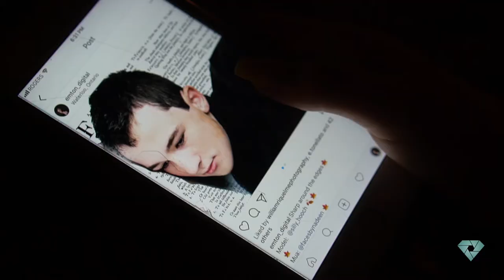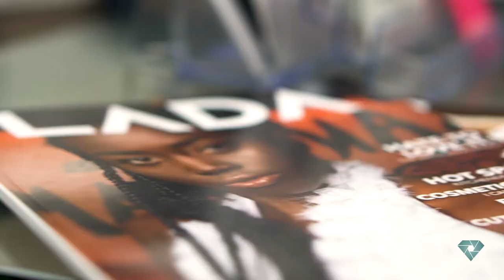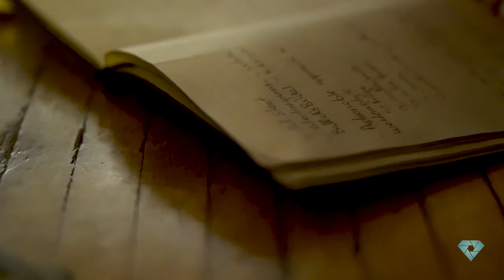Creator Spotlight - Emma Tonellato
Emma Tonellato is a photographer whose dedication to her work shows in every aspect of her life. Check out our spotlight showcasing her accolades thus far, and be sure to check out the information below to connect with her further.